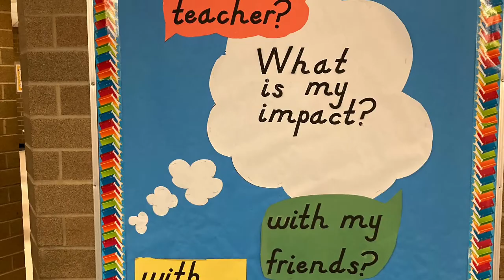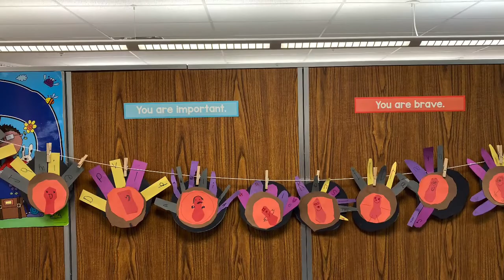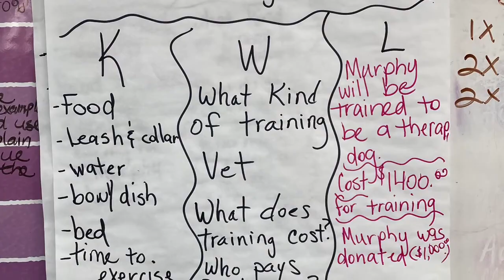Parent-Teacher Conference Video